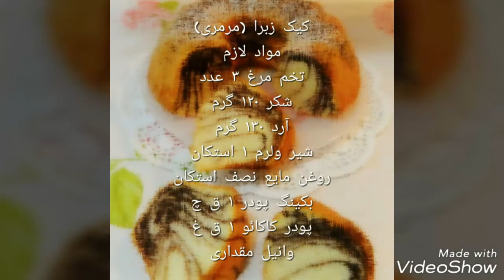آموزش کیک مرمری خوشبافت و اسفنجی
ممنون میشم جهت حمایت و ارتقای کانال یوتیوب ، ویدیو ها رو لایک کنید و یا اگه کانال دارید سابسکرایب کنید♥️

مواد لازم :
تخم مرغ ۵ عدد
آرد ۲ لیوان و نیم
شکر ۱ لیوان و نیم
روغن مایع ۳/۴ لیوان
شیر ولرم ۱ لیوان
بکینگ پودر ۲ ق چ
وانیل نصف ق چ
پودر کاکائو ۱و نیم ق غ
آرد اضافه ۱و نیم ق غ
ابتدا مواد را بیرون از یخچال گذاشته تا هم دمای محیط شود.
آرد را با بکینگ پودر مخلوط میکنیم و کنار میگذاریم.
تخم مرغ ها را در ظرف ریخته و با وانیل مقداری هم میزنیم و شکرها را اضافه میکنیم و ۵ دقیقه هم میزنیم تا کشدار و سفید رنگ شوند.
آرد ها را کم کم اضافه میکنیم و در حد مخلوط شدن هم میزنیم.
شیر ولرم را اضافه میکنیم و مقداری هم میزنیم و در آخر روغن را اضافه میکنیم و باز در حد مخلوط شدن هم میزنیم.
مواد را به ۲قسمت مساوی تقسیم میکنیم.
به یکی ۱ونیم ق غ آرد اضافه میکنیم و به یکی ۱و نیم ق غ پودر کاکائو اضافه میکنیم و مخلوط میکنیم.
کف قالب را چرب کرده و آرد پاشی میکنیم.
ابتدا در یک گوشه از قالب ۳قاشق از مواد سفید ریخته و وسط آن ۳قاشق از مواد کاکائویی میریزیم دوباره از مواد سفید و بعد کاکائویی به همین صورت تا مواد تموم بشه.
در فر از قبل گرم شده با دمای ۱۸۰ درجه به مدت ۴۵الی ۵۰ دقیقه میپزیم.
نوش جان🌼